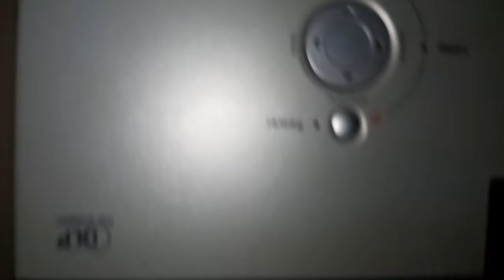viewsonic pj506d SN QD5073525979